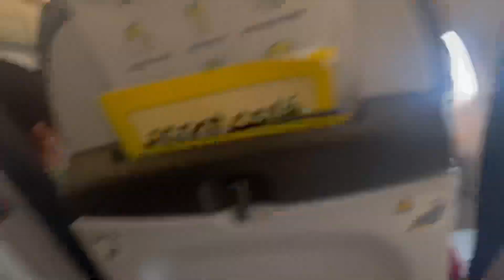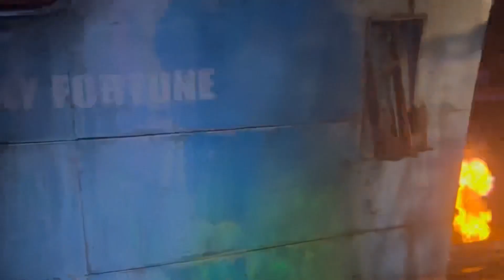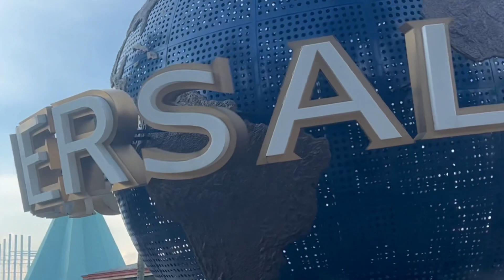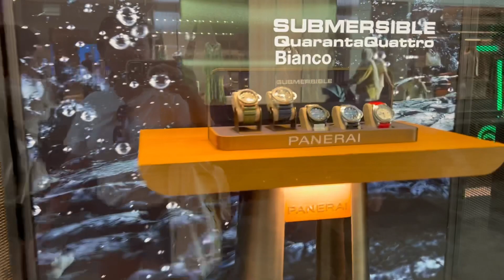My Brother's first trip to Singapore| Jhona Travel vlog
My brother's first time out of the country and he was so happy and excited